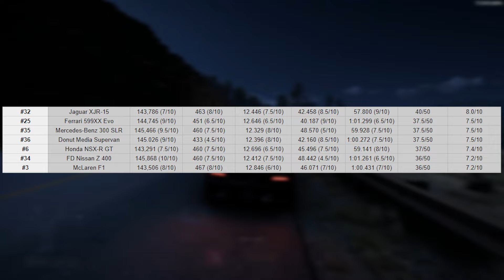These cars are INSANE! Great or Bait Episode #17 / Forza Horizon 5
Welcome to Great or Bait, a series that aims to test and compare every car in Forza Horizon 5 in an attempt to find the objectively best ones.